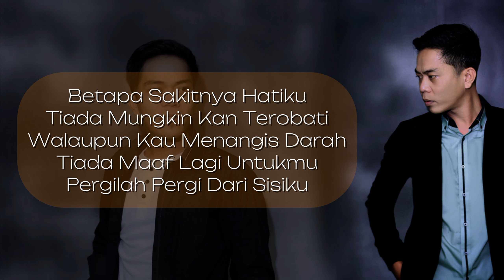DANGDUT PENDUSTA | POP SELOW | AUDIO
Judul : PENDUSTA
cipt : HAMDAN ATT

---COVER VERSION BY : DENNY REAN---
musik arr by : Ihsan Aprilian